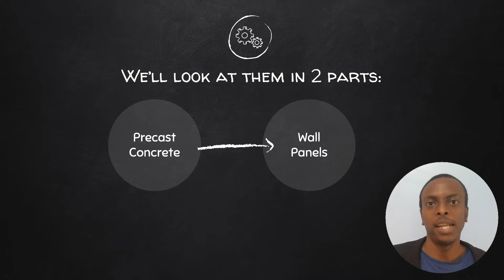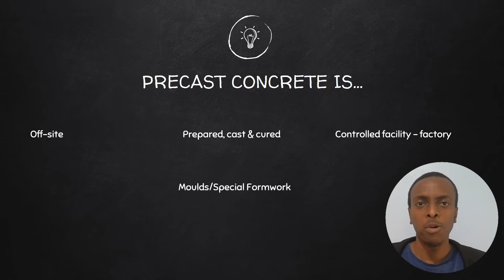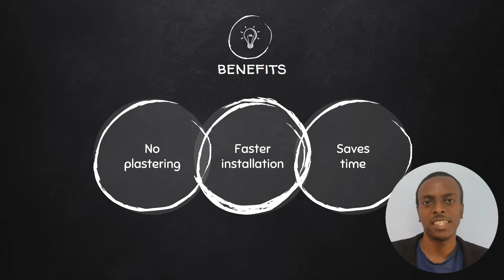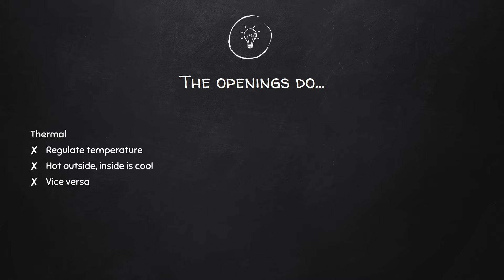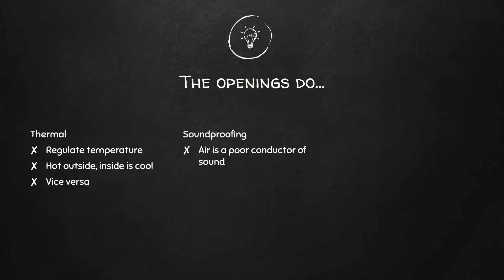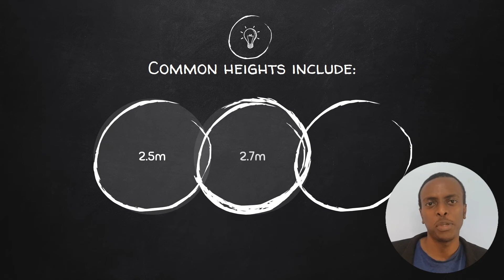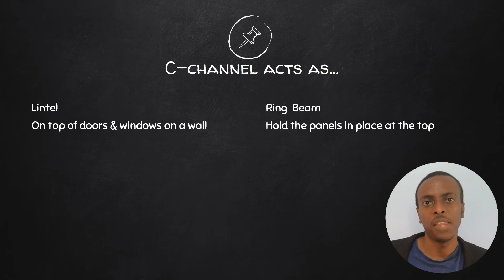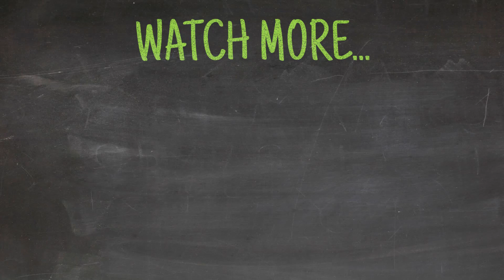Precast Concrete Wall Panels - What You Need to Know + Benefits + Price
In this video, we explore an alternative building technology gaining popularity in Kenya - Precast Concrete Wall Panels.

Timestamps:
0:00 - Intro
0:24 - Big idea of the video
1:09 - Part 1 - Precast Concrete
1:44 - Part 2 - Wall Panels
2:10 - Benefits
3:01 - Design Features
4:45 - Dimensions
5:35 - Steel C-channels
6:31 - Price
7:47 - Quick Recap
8:11 - In the next video...
8:20 - Outro